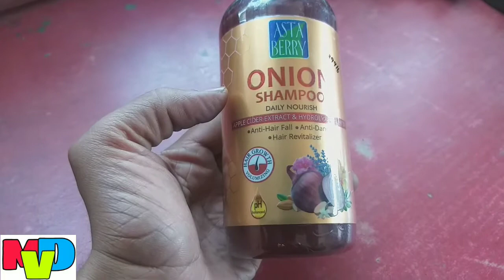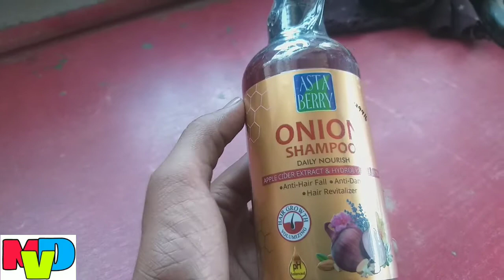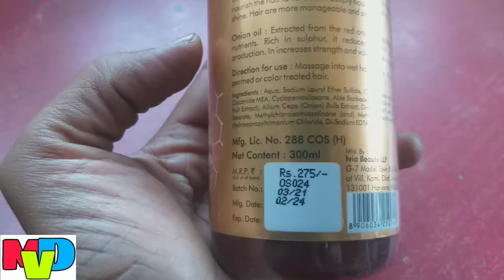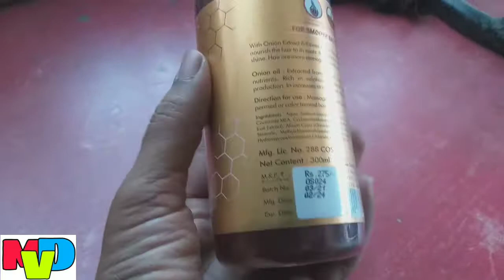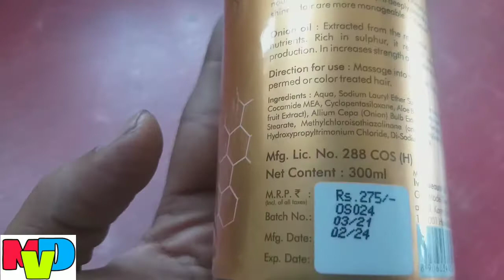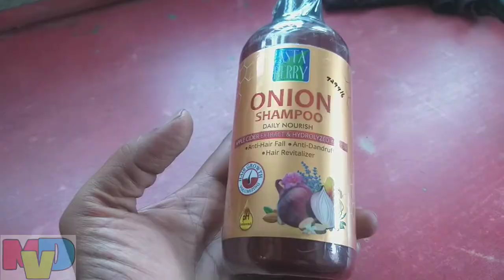पियाज के शैम्पू से दोमोहे बाल ओर सफेद बाल केसे रोके | onion hair shampoo benefits or side eff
पियाज के शैम्पू से दोमोहे बाल ओर सफेद बालो को केसे रोके  | astha berry onion hair shampoo benefits or side eff| lambe baalo ke liye shampoo |

Astha berry onion hair oil